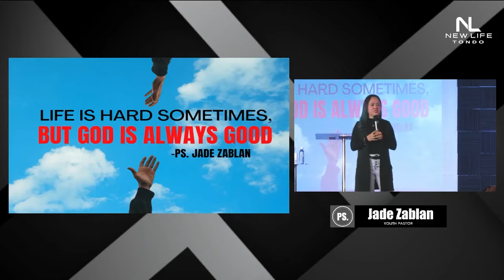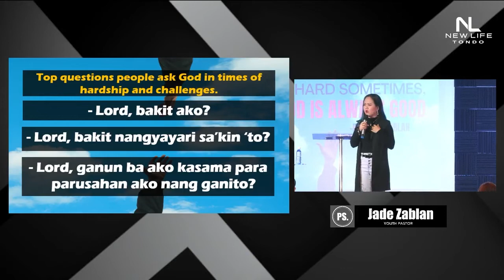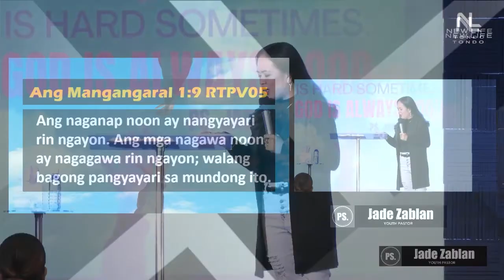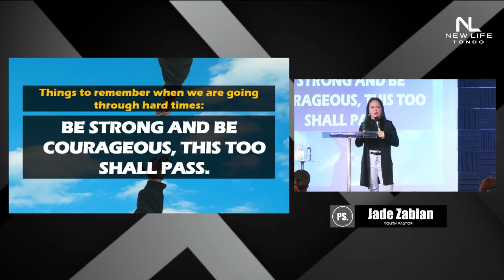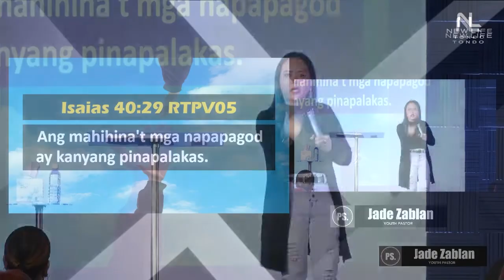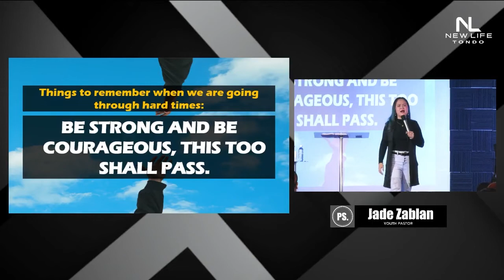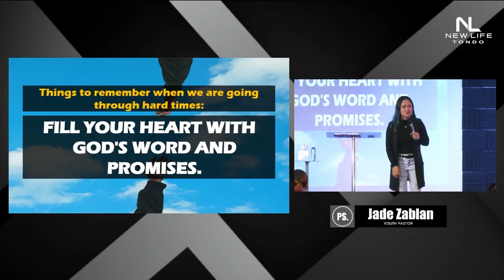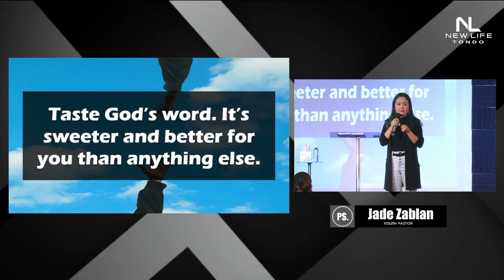LIFE IS HARD SOMETIMES BUT GOD IS ALWAYS GOOD | Ptr. Jade Zablan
"LIFE IS HARD SOMETIMES BUT GOD IS ALWAYS GOOD"
By Pastor Jade Zablan
September 18, 2022